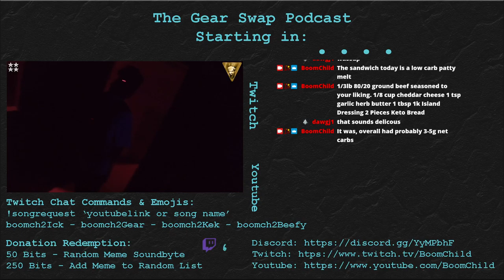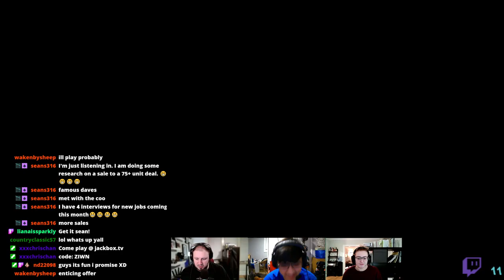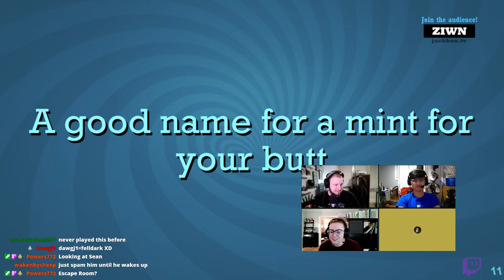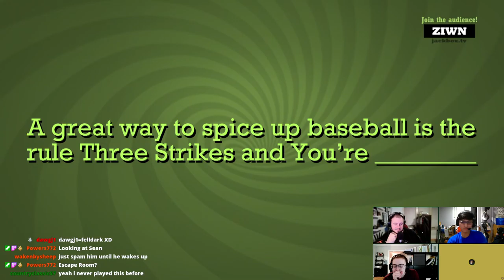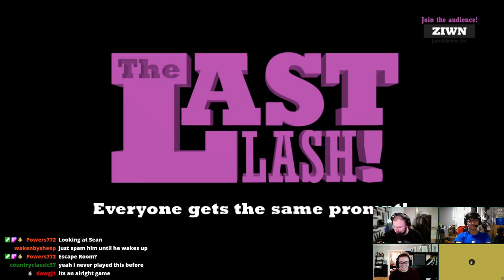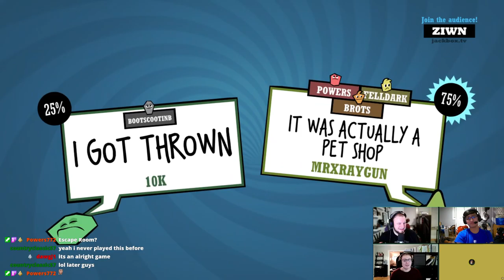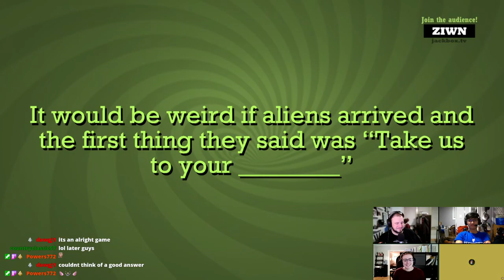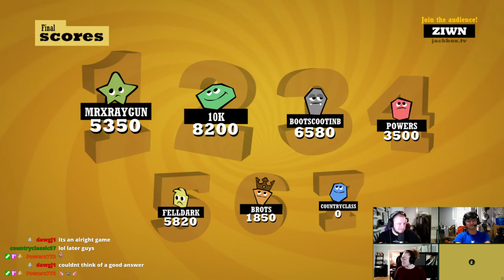The Gear Swap Podcast - Episode 47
Gear Swap 47